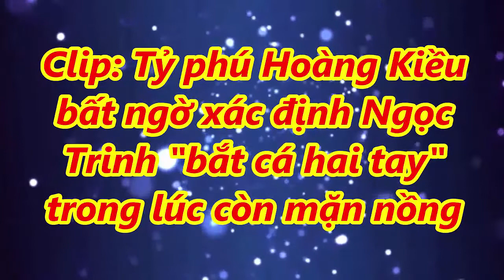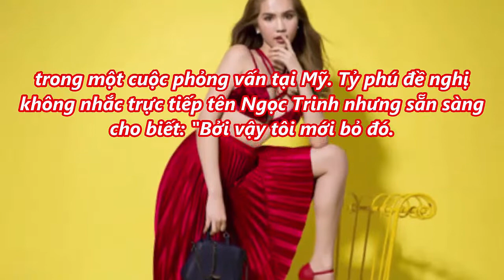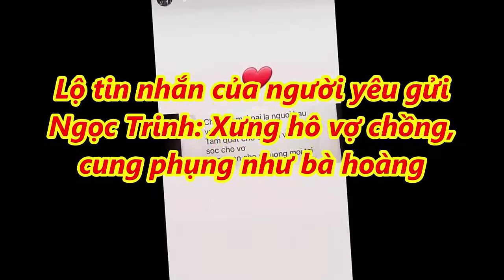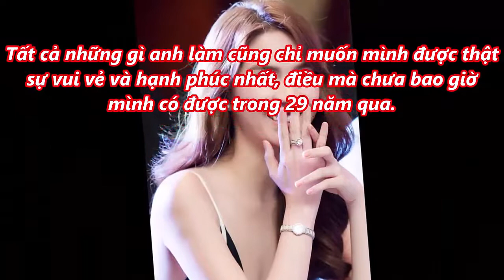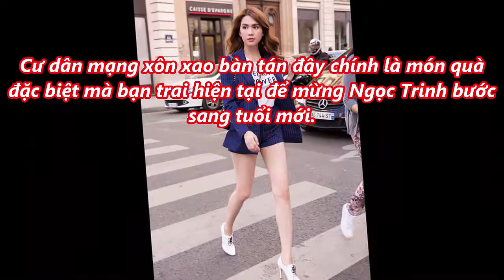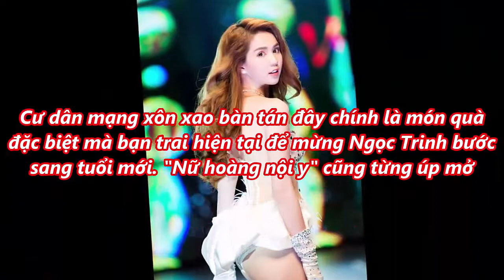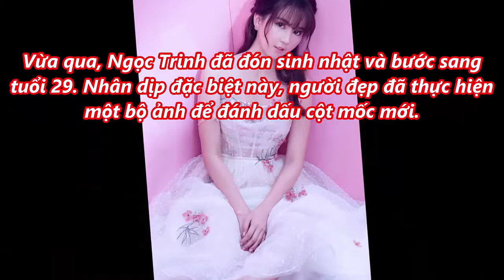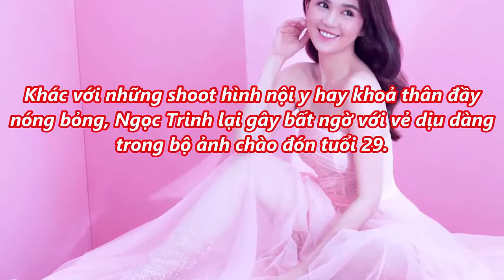Clip: Tỷ phú Hoàng Kiều bất ngờ xác định Ngọc Trinh "bắt cá hai tay" trong lúc còn mặn nồng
clip ty phu hoang kieu bat ngo khang dinh ngoc trinh bat ca hai tay trong luc con man nong TIN TỨC 24H                                                                                                                                                Nguồn tin được lấy từ các trang Web uy tín hàng đầu Việt Nam                     ▶ Được cập nhật thường xuyên liên tục mỗi ngày
✸Xin Lưu Ý :Một số Video có hình ảnh trong Video chỉ mang tính minh họa !
Tin TỨC 24H là kênh Tổng hợp các Video giải trí hay nhất hiện nay.
Các Bạn hãy Bấm nút ''Đăng Ký' Kênh để không bị bỏ lỡ các Video mới nhất trên kênh của chúng tôi! Trân trọng cảm ơn!